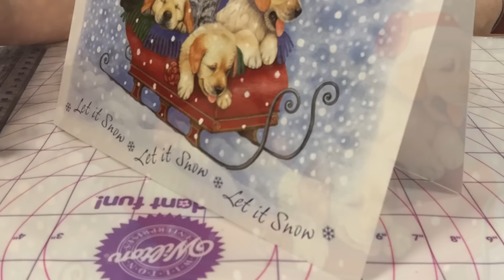Handmade Gift box for Handmade Bar of Handmade Soap from a Greeting Card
Use a Greeting Card to create a handmade Box for a Bar of Soap

Soap by Kick it Up a Notch - Ronda Scorpio